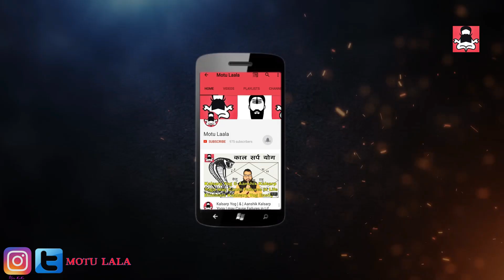Makar Rashi April 2020, Capricorn April 2020 horoscope, मकर राशिफल अप्रैल 2020